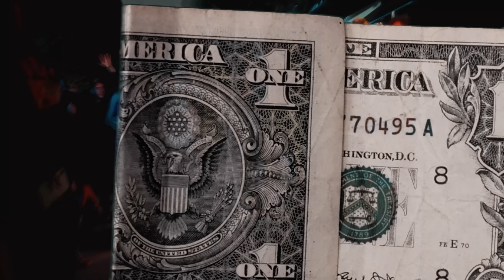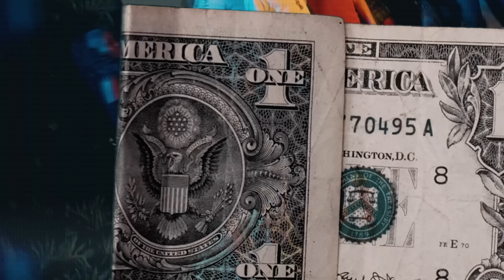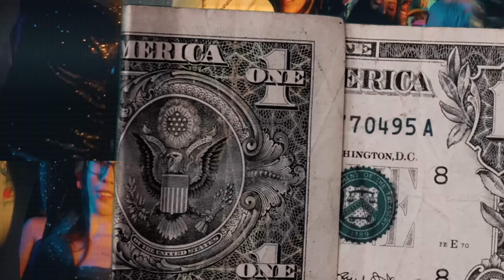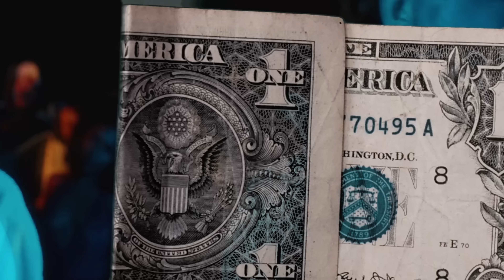CORAÇÃO BANDIDO - MC Kadu, MC GP e Danielzinho Grau · DJ TC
coração bandido mc kadu , mc gp e danielzinho grau produção do dj tc musica nova set funk 2023 vamos fazer uma festinha - coração bandindido letra
Coração Bandido tem uma batida envolvente e viciante que vai fazer você curtir um som de alta qualidade. Além da letra cativante, a música conta com um clipe que vai te deixar ainda mais animado. Com cenas que retratam a vida noturna e a cultura do funk, o vídeo é uma verdadeira obra de arte. Então não perca mais tempo e venha conferir "Coração Bandido", uma música que vai te conquistar logo na primeira batida.